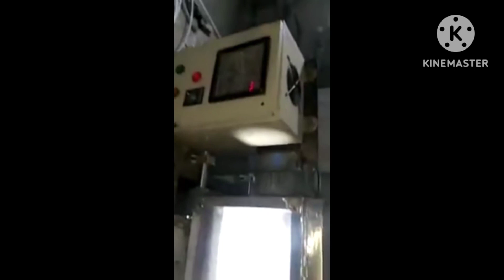Neelgiri Machinery Delhi 💠💠💠💠💠💠💠💠💠💠💠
About Neelgiri Machinery Global Private Limited

The finest range of Industrial Machine is manufactured, supplied and traded by us at Neelgiri Machinery, ever since our establishment in the year 2013. The range made available by us, comprises the finest New Plastic Injection Molding Machines, Used Plastic Injection Moulding Machine and Hopper Dryer, which are widely acclaimed and asked for. Making of this range is done in compliance with the set industry norms and guidelines, utilizing the finest raw materials and modern machines. This ensures the product’s performance and service life. Further, the finest post sales services are made available by us in the market, at the most reasonable rate possible. We also provide After Maintenance Services to our clients.

Parted into a number of highly operational units, the state-of-the-art infrastructural facility at Neelgiri Machinery, helps us in attaining smoother and effective management of the firm’s operations. For the attainment of several of the firm’s predefined goals and targets, the facility has been equipped with all the necessary machinery and equipment.

Under the leadership of Mr. Mukesh Goel, we have managed to attain greater heights of success in the past years of our existence. Further, his ability to understand the market, analyze, determine changes, make commendable decisions and manage, has made him the firm’s most valuable asset.

Quality Standards

To us at Neelgiri Machinery, providing quality is something of high importance. Thus we engage in the utilization of high grade raw materials and modern machines, as per the set industry norms and guidelines. This ensures the product’s performance and longer service life. Further, the offered range is processed through several rounds of quality examinations, where all manufacturing defects are eliminated, with high level of precision.

Client Satisfaction

We have forever made a point to look into complete client satisfaction and call for honest business practices in all the possible dealings. Additionally, we make use of graded material for industrial application and production. Our clients go forever satisfied by our service due to the high-end post-sales service record.